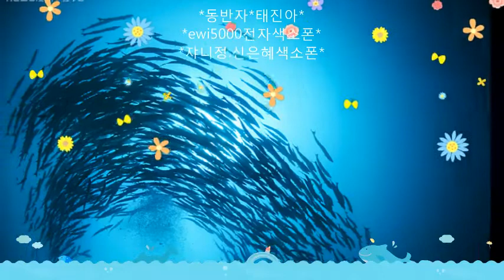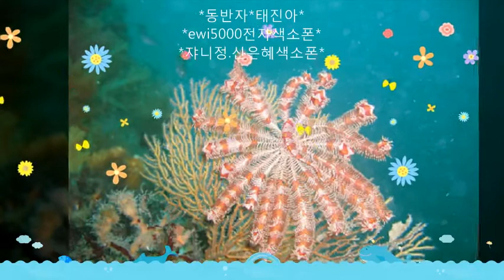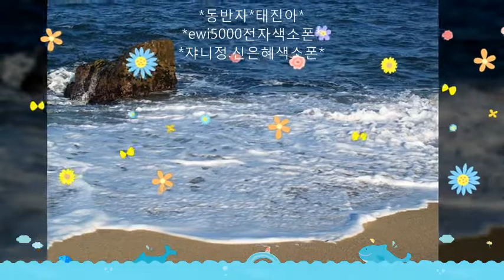partner (동반자) Korea song* 태진아*ewi5000*전자색소폰*미스터트롯쟈니정*사랑의 콜센타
partner(동반자)korea song* 태진아*ewi5000*전자색소폰*미스터트롯쟈니정*신은혜색소폰*사랑의콜센타